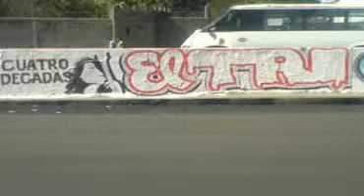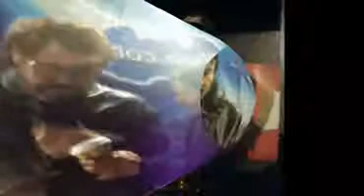El Tri:TRISTE CANCION(otra version con sinfonica)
EL TRI ,en vivo y en directo este video muestra el potencial de el mejor grupo de rock en nuestro pais,si va a su ciudad no lo dude vaya a verlos y no se arrepentira,este video es casero y sin fines de lucro.